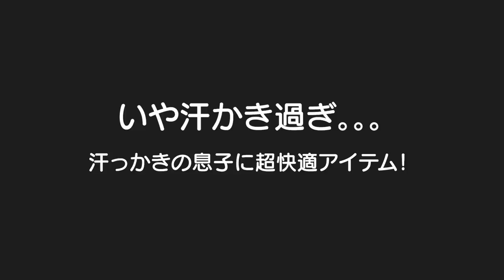【蒸れ知らず】汗っかきの息子が超快適！ベビーカー・チャイルドシートにクーラーファンシート！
・TAOTOAクーラーファンシート商品ページ

ママ・パパのための「使ってよかった」を提供しています🙌
ベビー用品を取り扱っているTAOTAOブランド